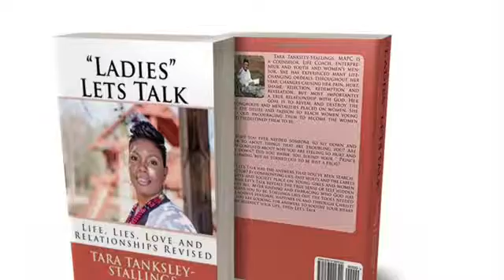How To Deal With conflict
This is a segment for our Wining in Augusta. Monthly workshops